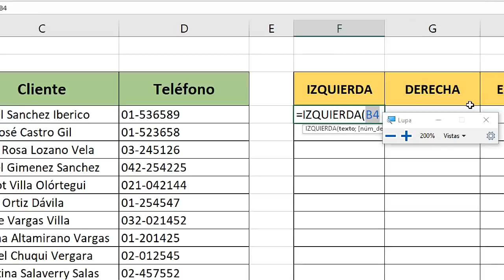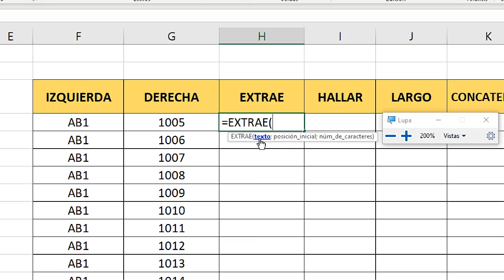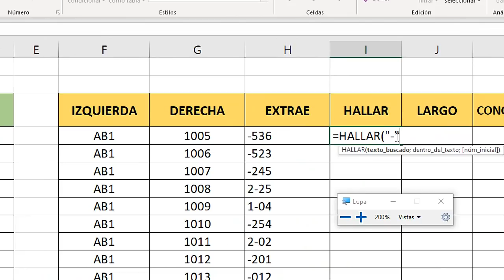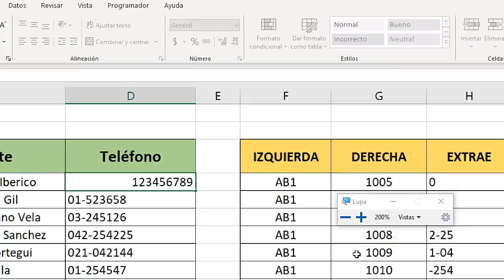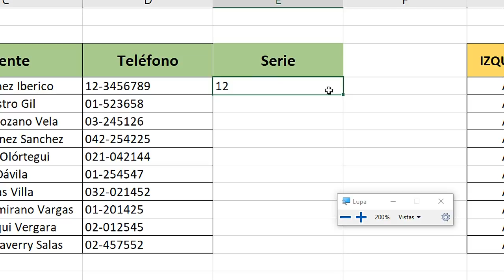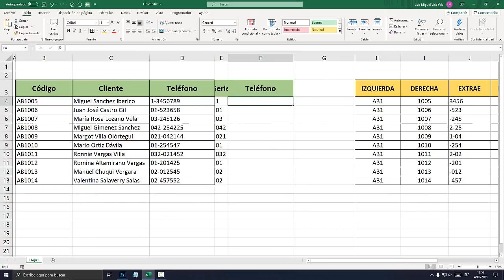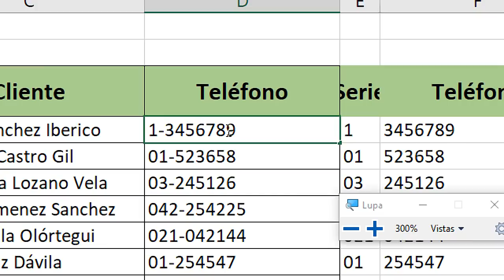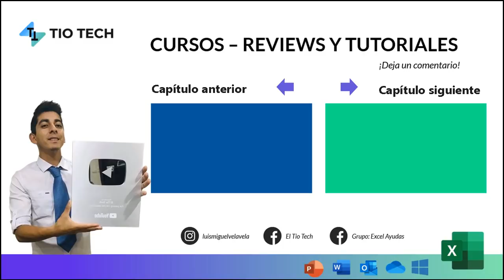Como extraer datos de una celda en Excel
Aprende a extraer datos de una celda en Excel con estas funciones. Izquierda, Derecha, Hallar, Extrae, Largo, Concatenar.

00:00 Extraer Datos de una Celda.
01:20 Función Izquierda.
02:48 Función Derecha.
03:59 Función Extrae.
06:20 Función Hallar.
08:37 Función Largo.
10:02 Función Concatenar.
10:28 Agregar Caracteres.
11:14 Combinar Funciones.
11:20 Separar Datos.
14:06 Función Extrae+ Hallar.
16:16 Error al Agregar Caracteres.
18:02 Herramienta Texto en Columna.